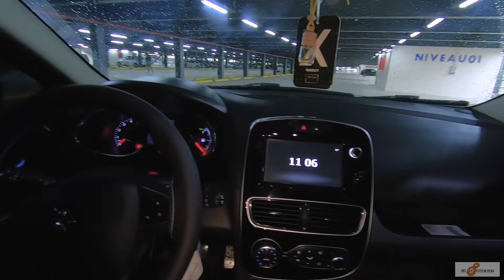علاش الشبيبة تعشق !!!! Clio 4 GT LINE 1.5l dci 110ch | MIGOS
◆شكرًا على التعليقات و المشاركة 😍